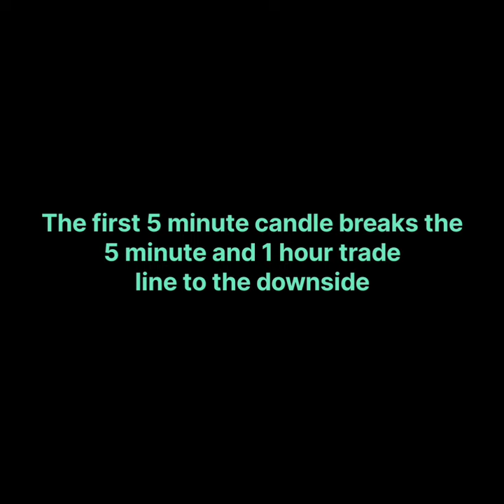Short Ideas for Bajaj Finance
stock market for beginners,stock market,stock market for beginners 2022,investing for beginners,how to invest in stocks,bajaj finance share news,bajaj finance,master of chart